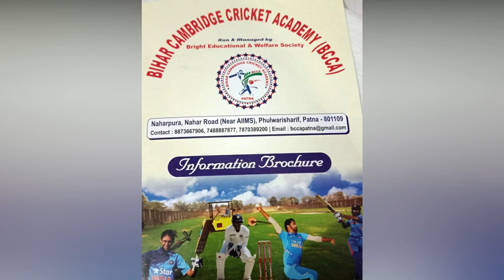कभी गल्लियों में क्रिकेट खेला करती थी बिहार की स्टार महिला क्रिकेटर,जानें उनके बारे में ।। Kheldhaba